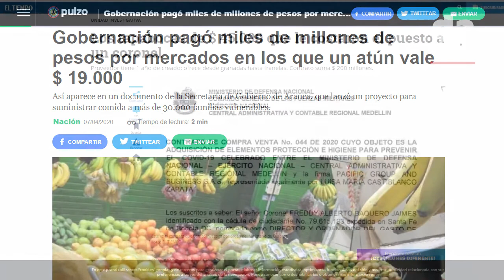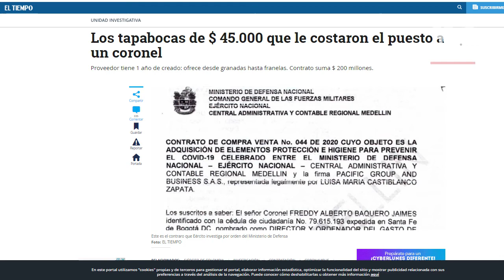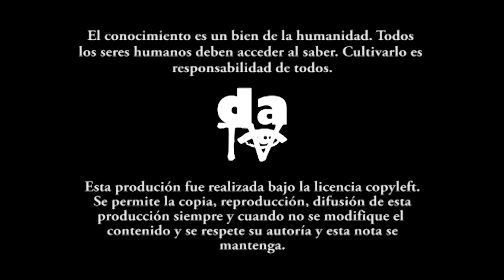Salud pública, respuestas gubernamentales en medio de la crisis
La problemática del sistema de salud en medio de la pandemia es sólo una de las tantas crisis agudizadas por las decisiones sesgadas de un sistema político neoliberal, que busca el deterioro y al mismo tiempo el control de lo público por medio de la intermediación. Los doctores Jaime Urrego, ex subsecretario de salud de Bogotá, Jorge Arango, dirigente y activista por la salud y Mauricio Torres, comentan y analizan como se están enfrentando estas dinámicas de salud pública desde un escenario local y nacional.